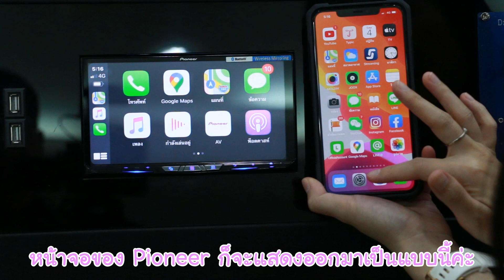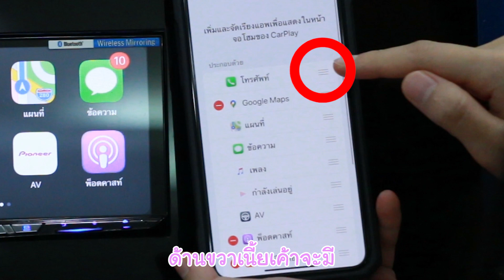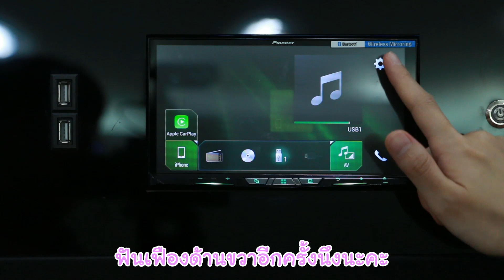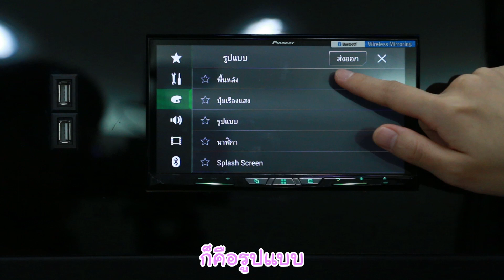Natty Review วิธี Customize หน้าจอ Application Apple Carplay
⭐️😀 Natty Review 😀⭐️

วิธี Customize หน้าจอ Application Apple Carplay ปรับเปลี่ยน ย้ายตำแหน่ง icon สลับฝั่ง Menu Default ให้เหมาะสมกับการใช้งาน สามารถทำได้ง่ายๆ ใครๆก็ทำได้ !!

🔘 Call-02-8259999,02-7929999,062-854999